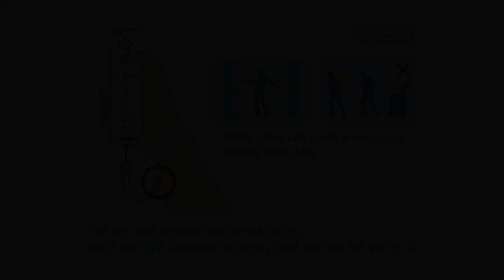Asterix at the Olympic Games (EUR) | Dolphin Emulator 5.0-8374 [1080p HD] | Nintendo Wii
Dolphin 5.0 (dev build 8374) Asterix at the Olympic Games (European) Nintendo Wii in 1080p HD.

Showing off gameplay of Asterix at the Olympic Games for the Nintendo Wii using the Dolphin Wii / Gamecube emulator for Windows (version 5.0-3605).  With Dolphin you can play the best Wii games, such as Mario Galaxy 1 and 2, The Legend of Zelda: The Twilight Princess, Metroid Prime 3: Corruption, Super Smash Bros. Brawl, Kirby's Return to Dream Land, New Super Mario Bros. Wii, Wii Play, and Mario Kart Wii.